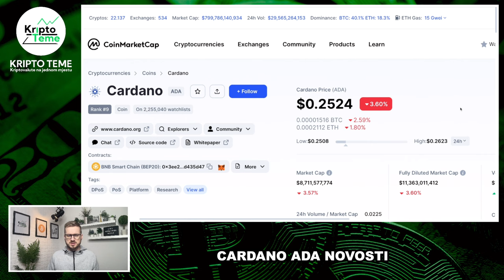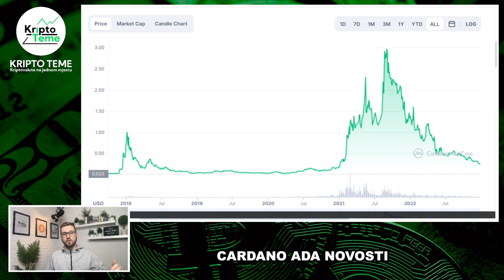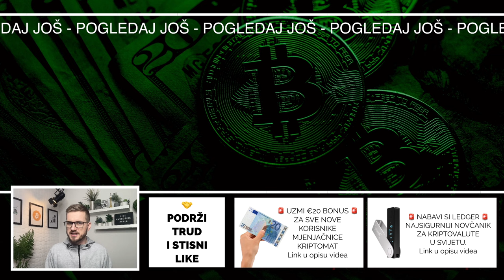CARDANO ADA NOVOSTI 🚨 Super vijest za ulagače u Cardano (ADA)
Cardano ADA novosti 🚨 Ako je ulaganje u kriptovalute i Cardano ADA nešto što pratite onda će vas zanimato ova Cardano novost koju možda niste znali ili vam je promaknula od svih mogućih kriptovaluta i vijesti oko vas. Pogledajte 👀 CARDANO ADA

HVALA TI !

CARDANO ADA
kripto teme
kriptovalute
kako kupiti kriptovalute
kriptovalute cena CARDANO ADA
kriptovalute KRIPTOVALUTE
cardano ada
investiranje u cardano
cardano cijena
cardano cena
cardano na mjenjačnici
kako poslati cardano na novčanik
cardano trust wallet
ulaganje u ada cardano
KRIPTO LIVE cardano
kriptovalute balkan
kriptovalute cardano
kriptovaluta cardano